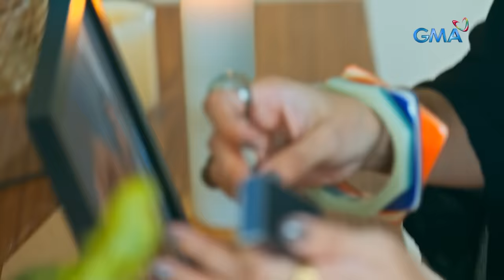Stolen Life: Full Episode 41 (January 8, 2024) (with English subs)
Aired (January 8, 2024): To help with her grief over Vince’s (Anjo Damiles) death, Azon (Celia Rodriguez) seeks out the help of a spirit guide.